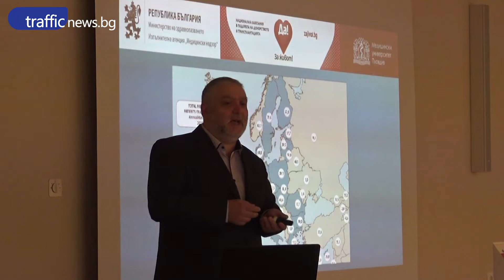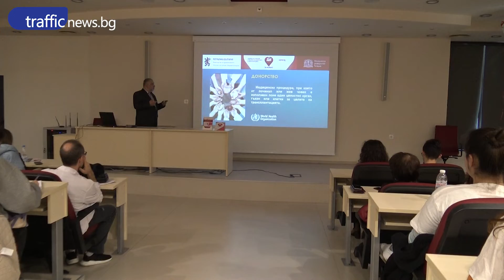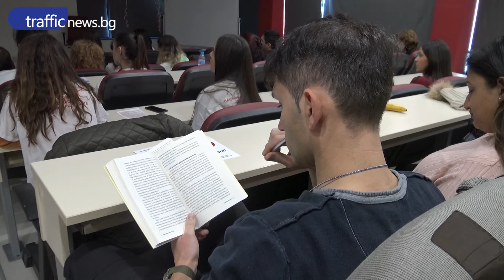МУ-Пловдив се включи в Националната кампания за подкрепа на донорството и трансплантациите